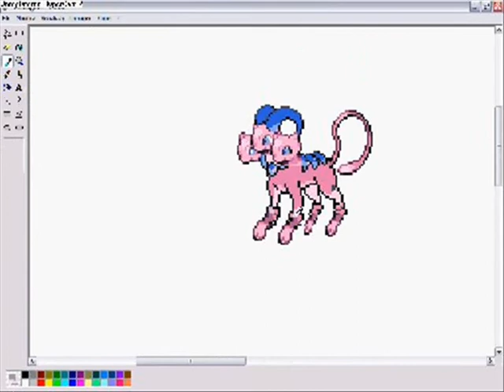Fusione (Cane a tre teste)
mi piace!!! troppo